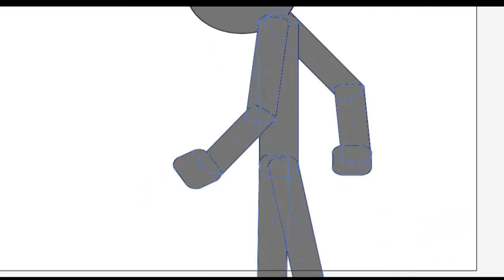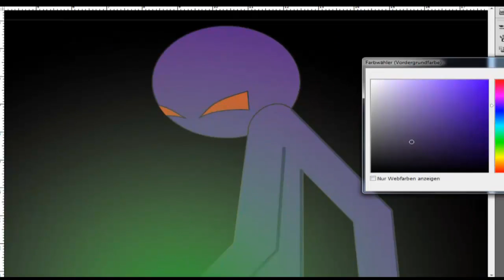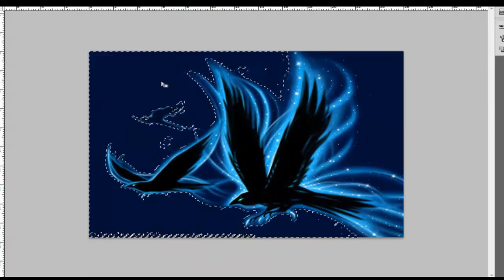Blackis Speedpaint Youtube Blackmasters Avatar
Bin ja zuzeit krankgeschrieben und bevor ich vor langeweile umkomme mache ich mir einfach nen neuen Avatar der sowieso die ganze zeit schonn geplannt war ^^
vieleicht kommt diese Woche noch ein AMV mal sehen wie es läuft amsonsten kommt diese Woche noch LP Grandia und Zelda also man sieht sich ^^